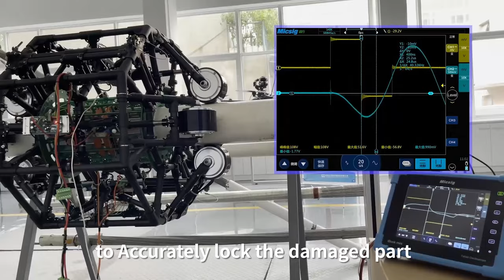How does the bridge cable inspection robot work？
Do you believe that a person, a machine, a remote control and a computer can fulfill a bridge cable inspection? On May 7, the 6th generation intelligent bridge cable inspection robot, developed by CREC, started work in Wuhan. Let's learn how the bridge cable inspection robot works!